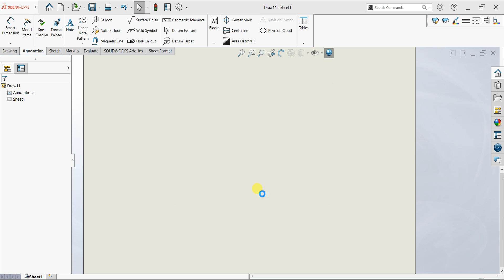Solidworks Tutorial wooden toy plane : Vertical tail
SolidWorks Command Manager Features Toolbar

1. Extrude Boss/Base, which enables to convert a 2D sketch into 3D model. ...
2. Revolve Boss/Base..
3. Swept Boss/Base ...
4. Loft Boss/Base ...
5. Boundary Boss/Base ...
6. Extrude Cut ...
7. Revolved Cut ...
8. Loft Cut ...

- Solidworks CAD Tutorials for Beginners
- Solidworks CAD 3D Modeling Tutorials for Beginners
- Solidworks CAD House Floor Plan, Elevation & Cross Section Tutorial
- Solidworks CAD 3D House Modeling Tutorial
- SolidWorks Tutorial for Beginners
- Standard Notation
- General Notes